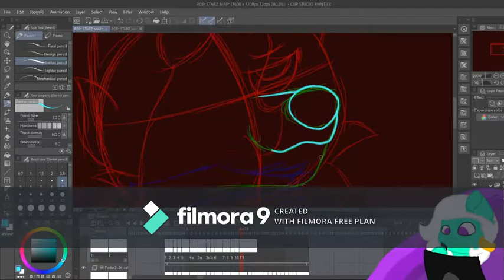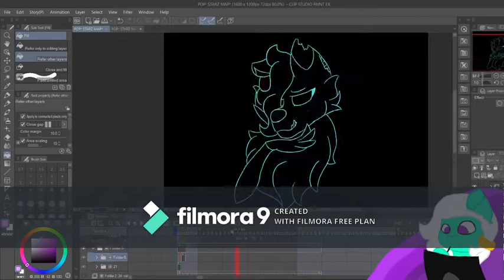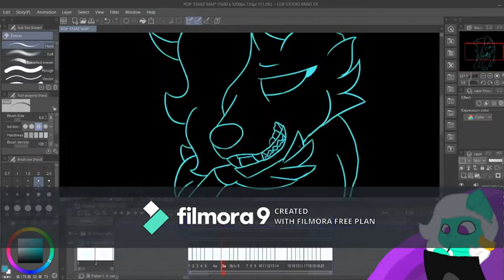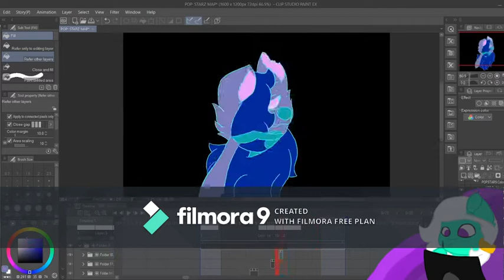Picture Perfect| Speed Animation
This is only a portion of the MAP part that I am in. I am soooo glad that it is due March, or I would be completely screwed. Anyway, ignore the watermark, I am testing out some new editing software since I switched computers.

~Other Things~
Programs Used: Clip Studio Paint, is literally on the screen